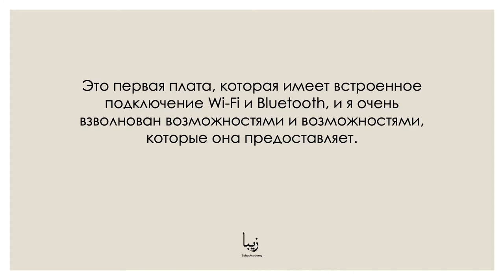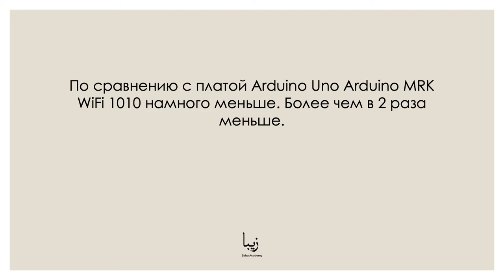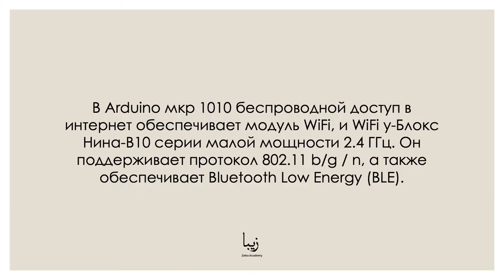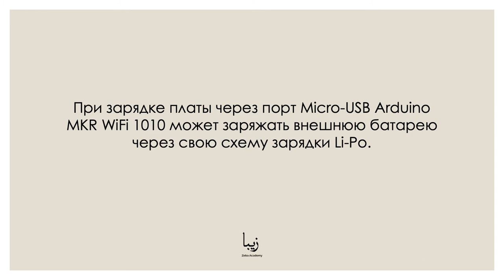Arduino MKR WiFi 1010. Что такое? Как Плата Выглядит?